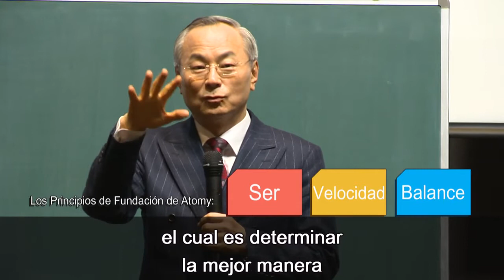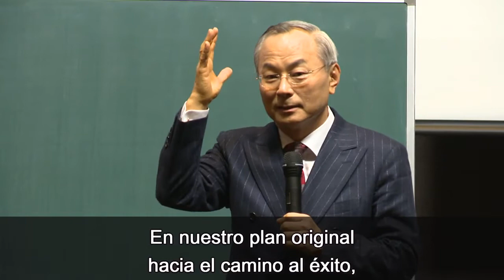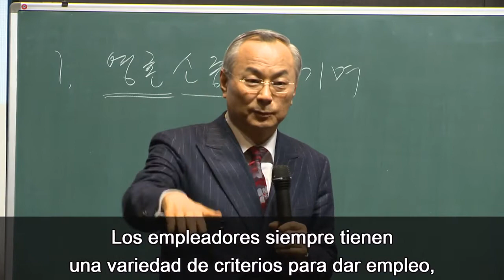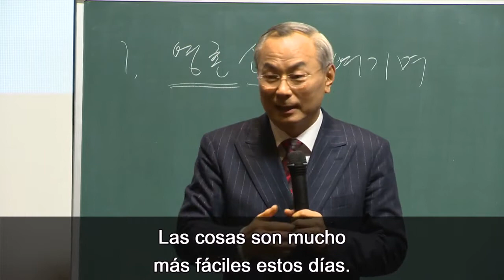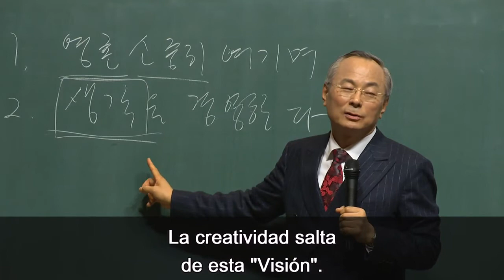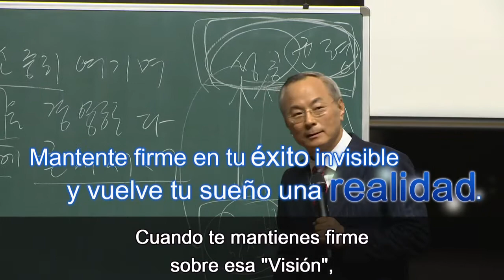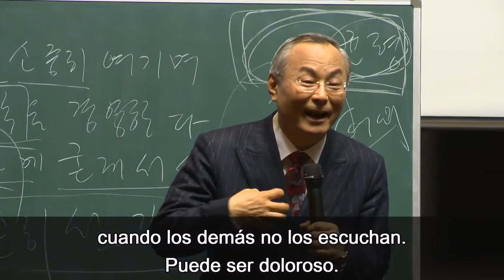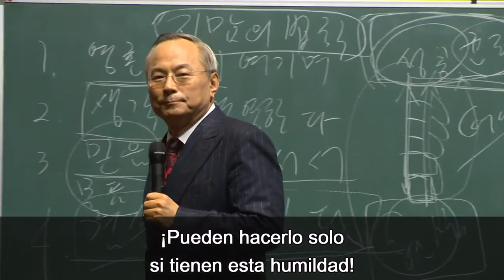Camino al Éxito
Contacta a la persona que te invito a ver esta presentación.